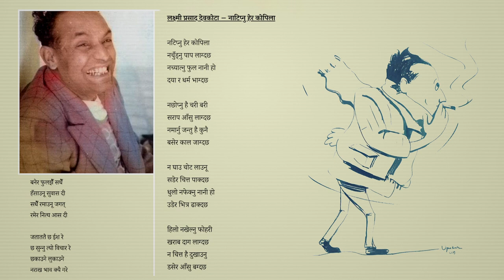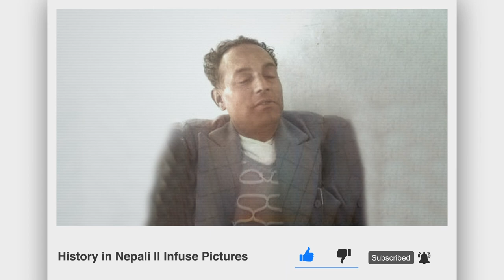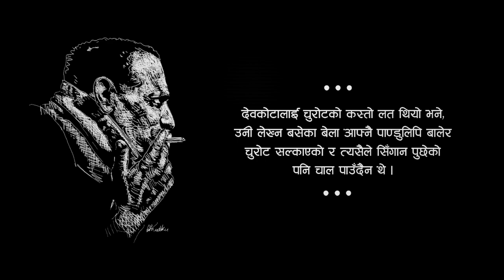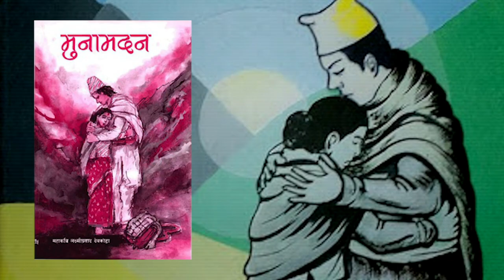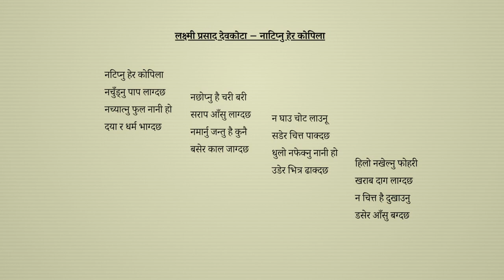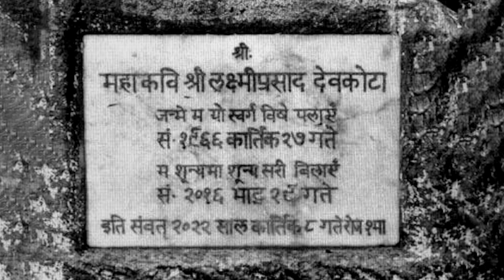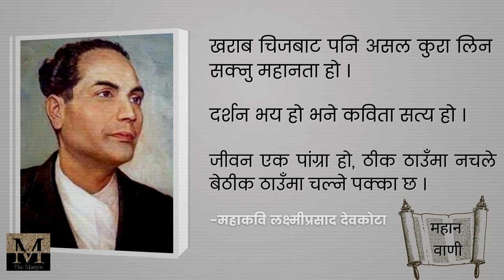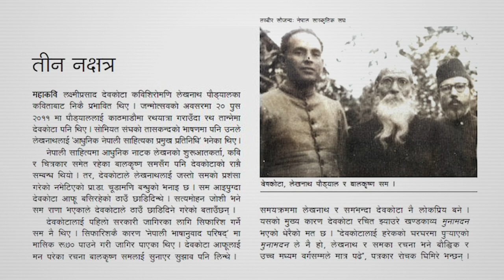लक्ष्मीप्रसाद देवकोटा (Laxmi Prasad Devkota) || History in Nepali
लक्ष्मीप्रसाद देवकोटा (Laxmi Prasad Devkota)

Sound: Anish Rajbhandari
Concept: Nian, Subigya Sunder Shrestha
Voice: Nian